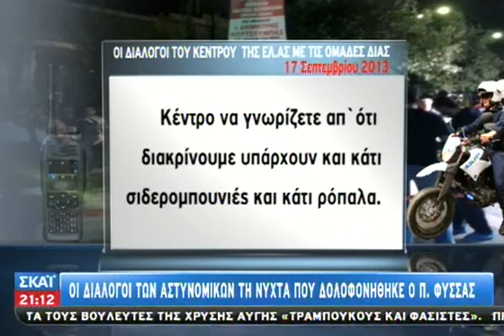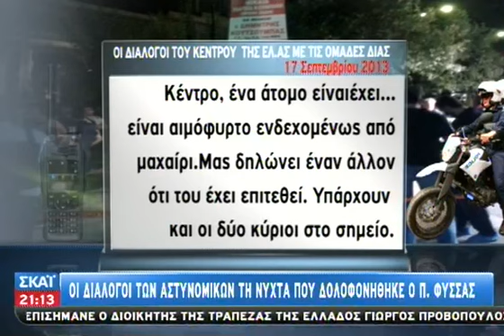Συνεχείς οι διαψεύσεις των ισχυρισμών τη - 16/01/2014